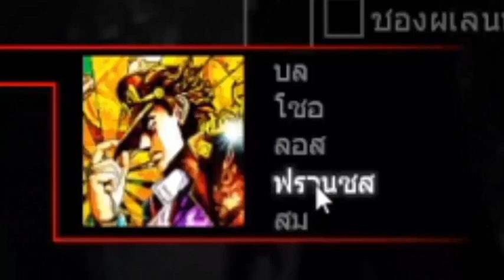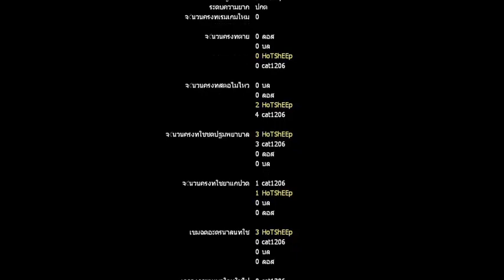Left 4 Dead 2 - Left4Deadเป็นเกมตลก CRASH COURSE ( END ) - EP.1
ใครมีเกมนี้สนใจอยากเล่นด้วยกันว่างๆก็บอกนะครับ